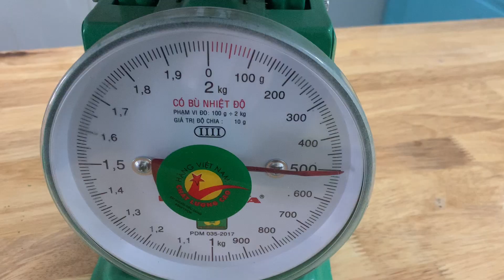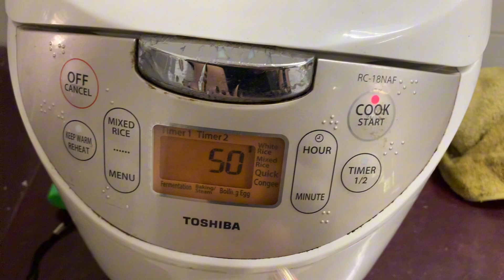🛑CÁCH NẤU XÔI ĐẬU XANH BẰNG NỒI CƠM ĐIỆN CỰC DỄ xôi dẻo thơm ngon 👍